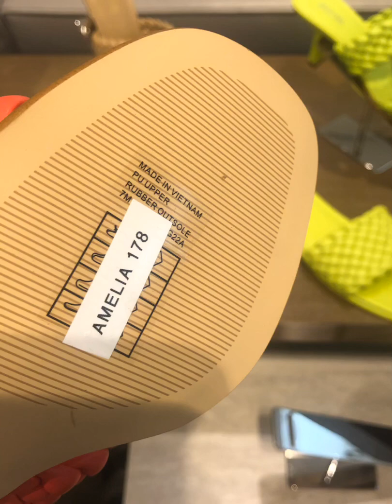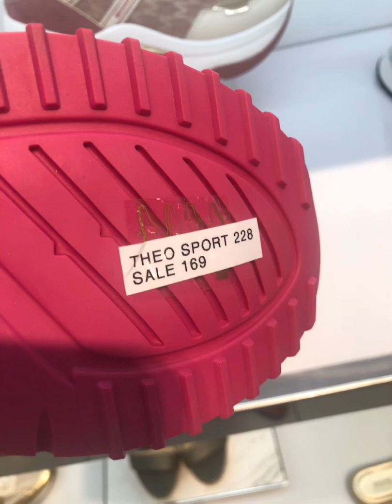Micheal Kors 7/2022 Edmonton Alberta Canada